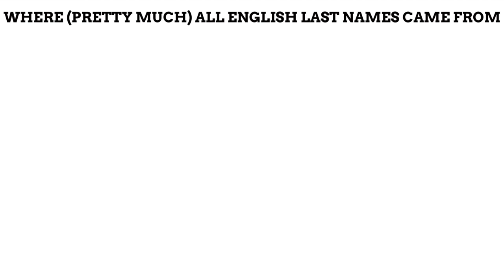How Did Colours Become Last Names?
Why is the surname Gray more common than the surname Grey in the UK?